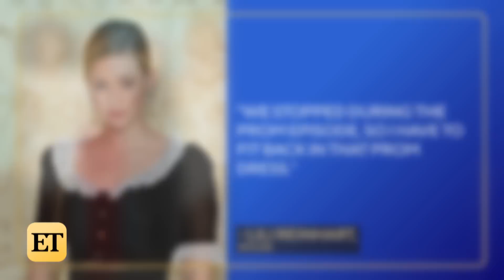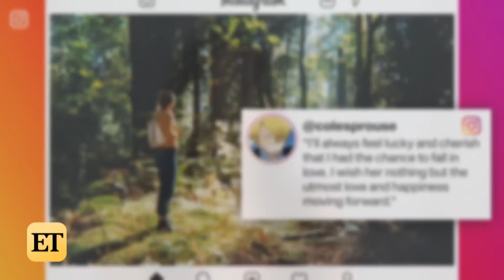Lili Reinhart Compares Filming New Season of RIVERDALE to Being in Prison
Lili Reinhart gets candid about returning to work on season 4 of ‘Riverdale’ amid the coronavirus pandemic. She also opens up about quarantine, revealing that at the beginning of the pandemic she felt ‘very lost.’ And while she doesn’t reveal specifics about her ‘personal things’ she was going through, the actress has been open about her battle with depression in the past and, in March, she and her ex, Cole Sprouse, called it quits.